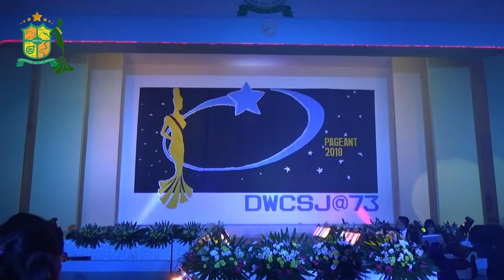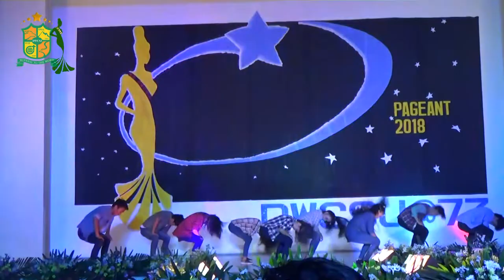Miss DWCSJ 2018 Pageant Night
Date of Event: February 2018